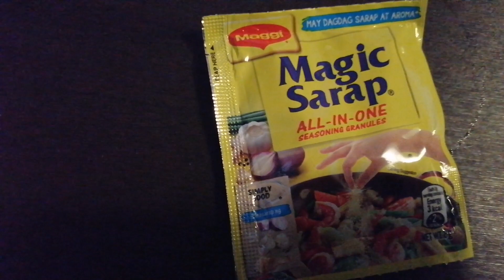Most Requested Steak Na Hindi Pagsasawaan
Craving for steak but no pork or beef available in your pantry? Try this kind of steak and your kids will definitely like it.